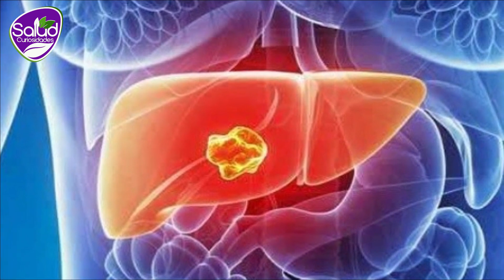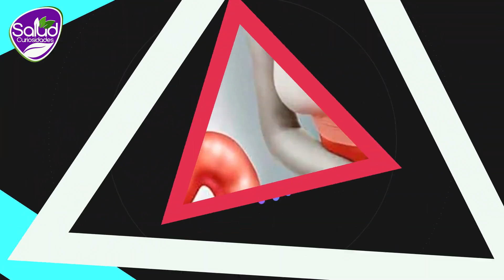Si tienes Síntomas así Tu hígado sobrecargado de toxinas te está haciendo engordar y no sabes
Nuestros cuerpos son esencia auto-purificadores, muchas veces ellos necesitan una ayudita, ya que diariamente estamos bombardeados de sustancias tóxicas de las más variadas formas, lo que sobrecarga y compromete nuestra capacidad natural de desintoxicación.
ATENCIÓN: Este es un Video de Información y Consejos caseros y No Sustituye a un Especialista ni a Profesionales en Materia. Consulte Siempre su Médico.